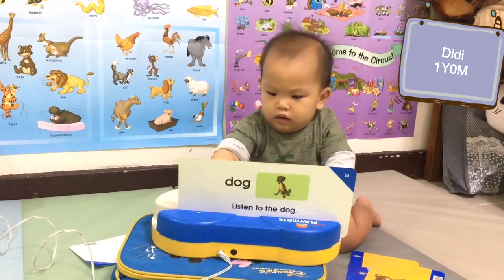【CAP】 Didi 說的第一個字 (1Y0M)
Didi’s first word is 「Dog」🐶
第一次以為是意外，連說三次「a dog」 太可愛了😍

CAP = Children's Achievement Program 親子學習計劃的簡稱
* 教材：寰宇迪士尼美語字卡